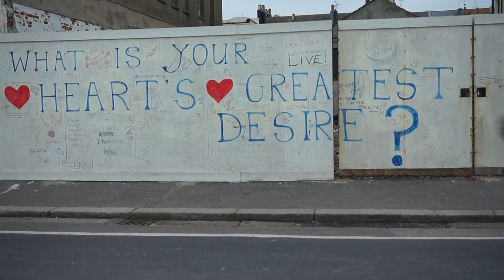Why I Stopped Making Videos (And Why I'm Back)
It's been far too long since I uploaded but this is a quick explanation of what's going on, why I stopped making videos, and why I'm back! Hope you've been well!

I'd love to hear your suggestions for next week's livestream! What have I missed in the past few months? What albums/singles were you most excited about? Any news? Any requests for reviews? xx

Current Listening Set-Up:
Turntable: Audio Technica LP120
Amp: Marantz
Speakers: Wharfdale bookshelf speakers and stands